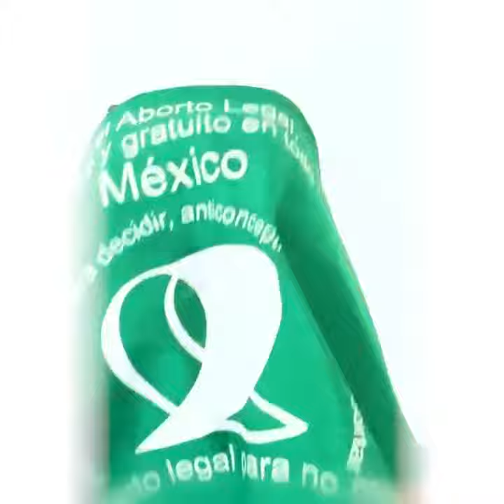JESUSARODRÍGUEZ SACA CANCIÓN CON PROPUESTAS PARA IGUALDAD ENTRE MUJERES Y HOMBRES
La senadora de Morena JesusaRodríguez sacó una canción con propuestas para conseguir la igualdad entre mujeres y hombres